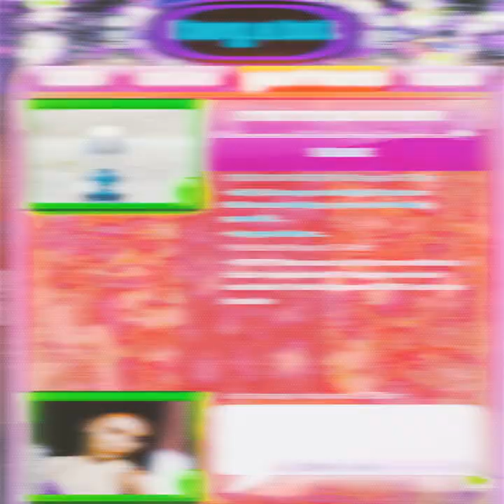The Delay In The Universal Loop - Flatten The Curve of my Anxiety (Official Video)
Director and chat compositor: Irene Z. Dattini
DOP: Paolo Ravalli
VFX: Manuel Iuliano
MissButter91: Valentina Lamorgese

'Flatten The Curve of my Anxiety' taken from The Delay In The Universal Loop's new album HOLY CIRCUITRY, buy